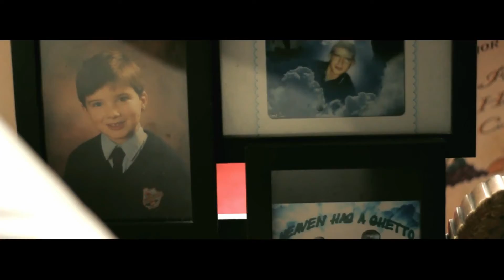Tall-Order feat REW and Terri Grey ~ You know how I Shine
Irish Rapper Tall-Order's track You know how I Shine featuring REW and Terri Grey taken from Tall-Order's 1st album One Life